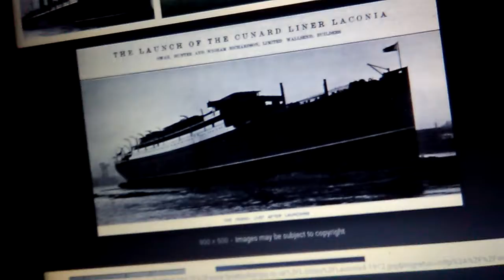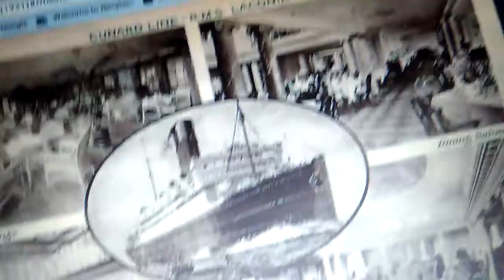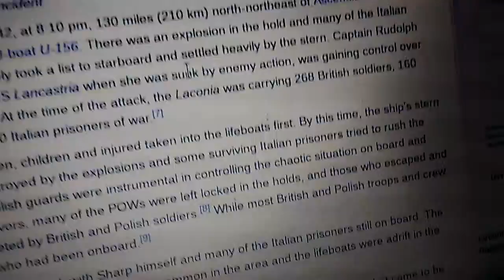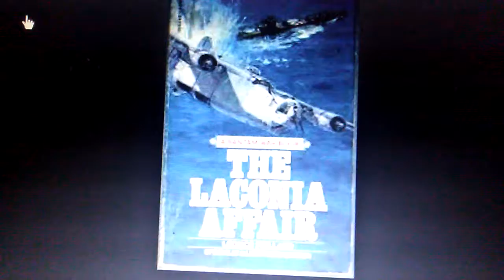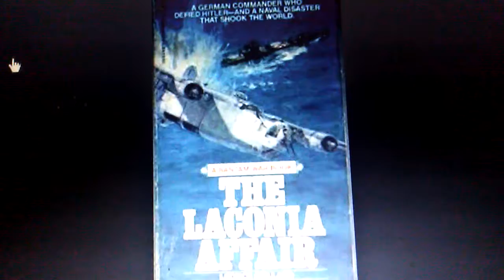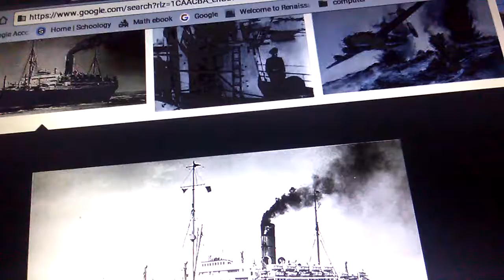Ship bios: RMS Laconia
Today I talk about a infamous ship a movie was made about, the RMS Laconia